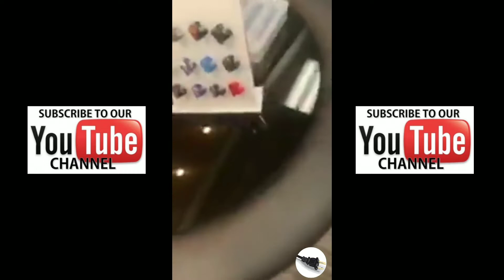SUBSCRIBE | Jacquees Ears Dirty But They Gonna Be Clean Ear Drip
CELEBRITY PLUG TV is a community created to give our subscribers the latest viral news and videos on their favorite celebrities.

We will cover a range of topics including ig live videos, interviews, sports athletes, and much more.